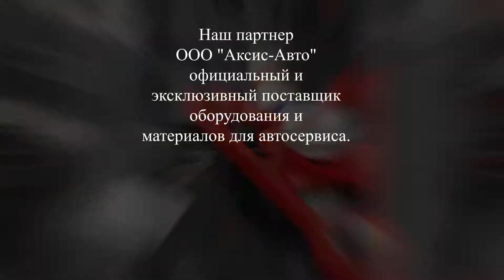Комплект для ремонта автостекол Glass Mechanix Daytona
Glass Mechanix Daytona - качественный автонабор для ремонта повреждений стекол, который изготовлен в США. В нем имеются все требуемые инструменты и комплектующие для эффективного устранения сколов, трещин или других повреждений на стекле легковых и грузовых автомобилях.

В комплект включен мост в сборе, который обеспечивает нужное давление и вакуум для проведения качественного ремонта, полимеры, смазки, термопленки, лезвия, сверла, дрель и другие материалы, необходимы для устранения любого повреждения стекла.

Москва, МКАД, 32-й километр, с1